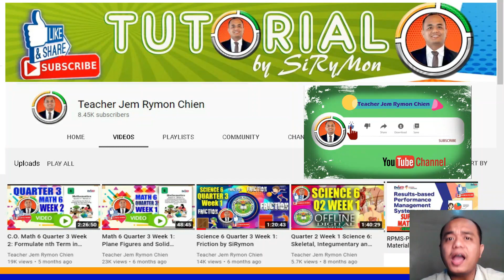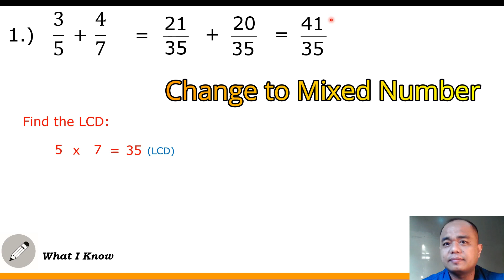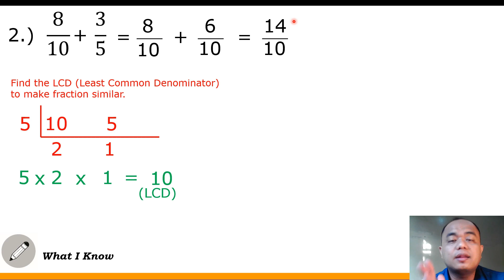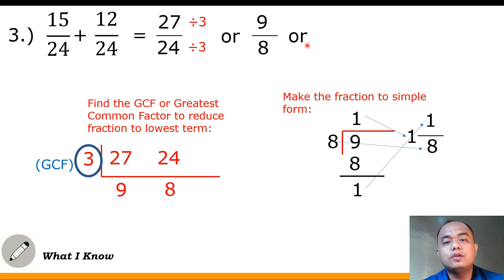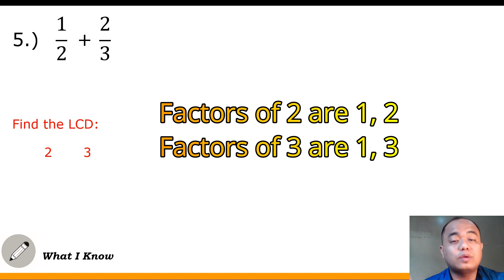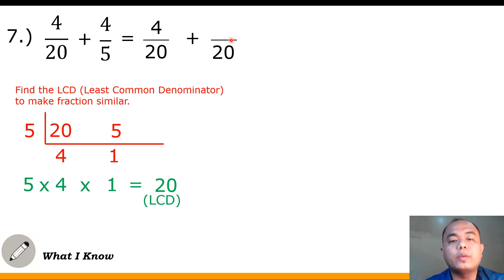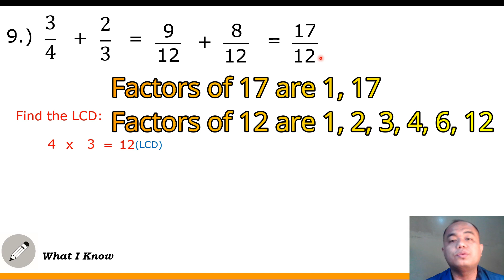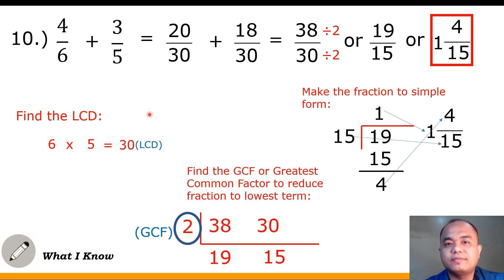Part 1: Add Simple Fractions WITH Regrouping II Math 6 Q1W1 Lesson 2